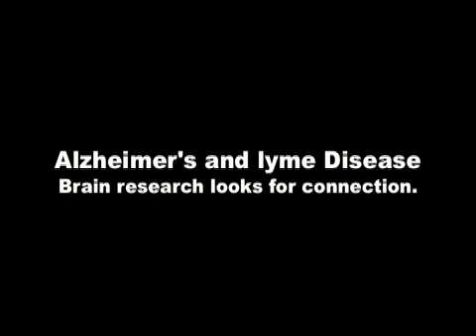Alzheimer's & Lyme Disease: Is there a connection?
Alan MacDonald discuses with the Lyme Disease Research Database founder his research looking into a connection between Alzheimer's and Lyme disease.

To learn more please visit the Lyme Disease Research Database.